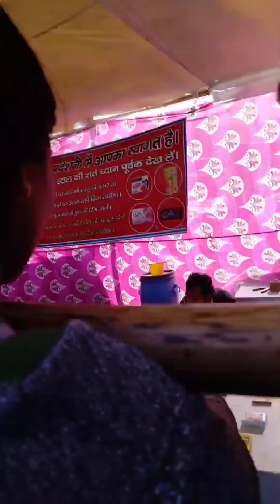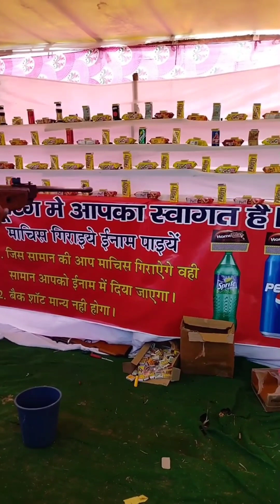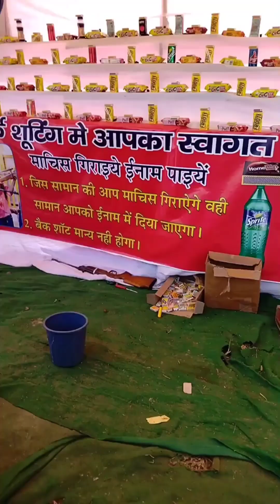थलनदी गेंद मेला आखिरी दिन ❤❤❤❤❤❤❤❤